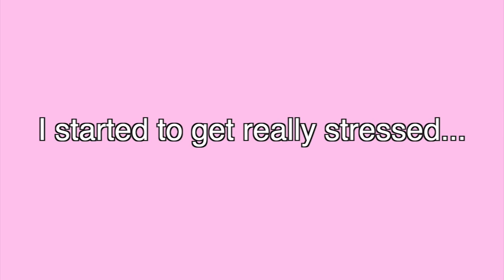PACK WITH ME! Mexico Girls Trip 2022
Pack with me for a Mexico girls trip! Honestly, I didn't think I was going to post this video because I got so stressed while filming I had to take a break. But then I thought - packing is stressful and there's nothing wrong with being REAL on the internet so here we are!

My goal is to get to 500 by 12/31/2022! Right now we're at 435!

♡ PRODUCTS MENTIONED ♡

Sounds by Chillhop